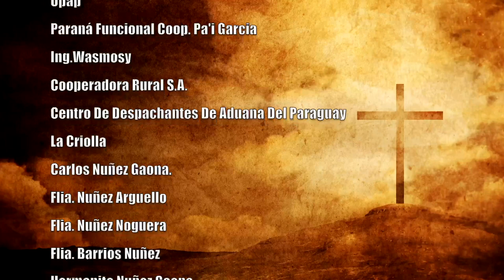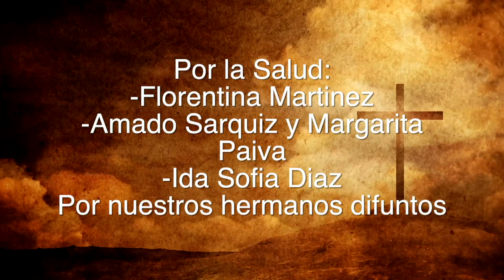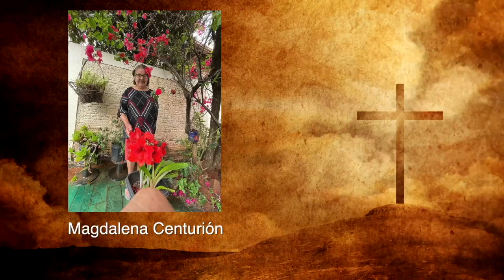Misa 07 de Febrero